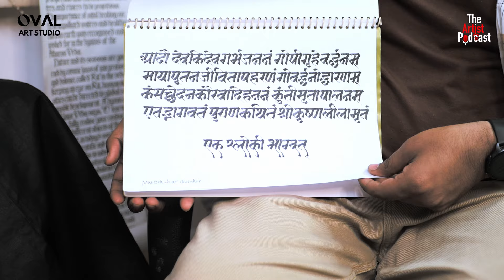Poadcast with master of Calligraphy Hari Shankar Balotia l The artist Podcast l KARAN VEER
Welcome to The Artist Podcast, where we delve into the vibrant world of creativity, color, and canvas. Join us as we journey through the minds of diverse artists, uncovering the stories behind their masterpieces and the inspirations that drive their passion.

In each episode, we invite renowned artists from various disciplines – painters, sculptors, photographers, and more – to share their personal experiences, techniques, and insights. Whether you're a seasoned professional or an aspiring creator, our podcast offers a rich tapestry of perspectives to ignite your imagination and fuel your artistic endeavors.

From the tranquil strokes of impressionism to the bold statements of contemporary art, we explore the ever-evolving landscape of artistic expression. Discover the untold stories behind iconic works, learn about emerging trends shaping the art world, and gain practical advice on honing your craft.

Join us as we celebrate the power of creativity to inspire, provoke, and connect us all. Tune in to The Artist Podcast and immerse yourself in a world where every brushstroke tells a story.

To know more, join us through the podcast and learn something you never imagined.
Show some love! Your thoughts matter, drop them in the comments. Share your Wishlist for upcoming guests or the burning questions you'd like your favorite artist to answer.

TEAM
Director: ARBAJ KHAN
Art Director: SOURABH SINGH
Editor: RITIK KUMAR SHARMA
Management: OVAL ART STUDIO
DOP: RITIK KUMAR SHARMA